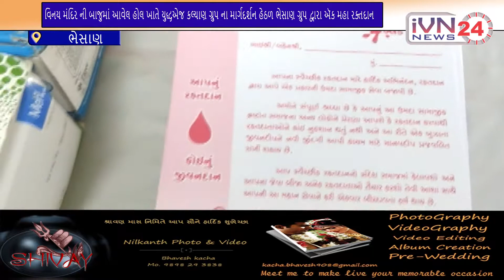Bhesan ભેસાણમાં યુદ્ધ એજ કલ્યાણ ગ્રુપના માર્ગદર્શન હેઠળ રક્તદાન કેમ્પ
india,ivn24news, india vision, ivn media, gujarati media, gujarati news,
junagadh bhavnath, gmers junagadh, bknmu junagadh, jau junagadh, jmc junagadh
,gir ,gir forest ,tourism point , heritage,cmo,pmo,cm gujarat,pm india ,
 Sarpanch Gujarat , Maru Gam Mari Olakh , Sarpanch ni Sathe , Sarpanch Parishad Gujarat ,  Maru Gam Mara Sarpanch , Village Digital Documentory , My Village ,